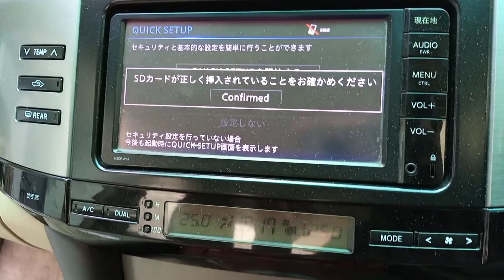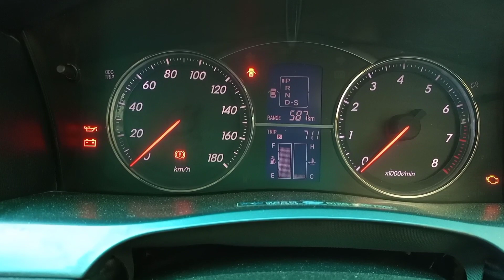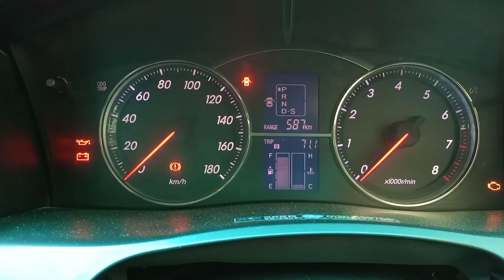Experience Review Mark X | Zulqarnain vlogs